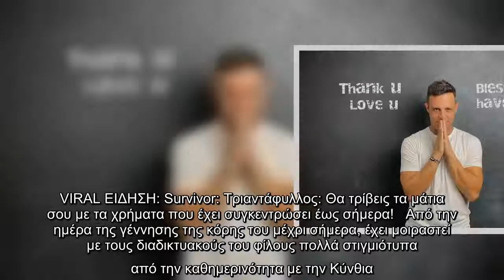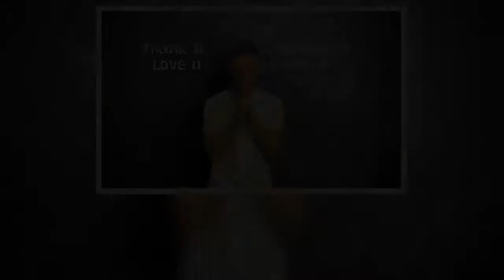Σάββας Πούμπουρας: Δεν «πιάνεται» η κόρη του - Δείτε πώς την φωτογράφισε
Ο Σάββας Πούμπουρας είναι γνωστό ότι ανήκει στην κατηγορία των μπαμπάδων που έχουν ενεργό και καθημερινό ρόλο στην ανατροφή των παιδιών τους.  VIRAL ΕΙΔΗΣΗ: Survivor: Τριαντάφυλλος: Θα τρίβεις τα μάτια σου με τα χρήματα που έχει συγκεντρώσει έως σήμερα!   Από την ημέρα της γέννησης της κόρης του μέχρι σήμερα, έχει μοιραστεί με τους διαδικτυακούς του φίλους πολλά στιγμιότυπα από την καθημερινότητα με την Κύνθια.    Παίζει μαζί της, την προσέχει, την φροντίζει, βγαίνουν παρέα βόλτα ενώ μεγάλη απήχηση έχουν και οι συνταγές που κατά καιρούς ανεβάζει στο Instagram και αφορούν φαγητά που μαγειρεύει για την Κύνθια αλλά και για τον ίδιο. Τώρα που η Κύνθια είναι 1,5 ετών, είναι πιο αυτόνομη κι απολαμβάνει την ελευθερία να τρέχει μόνη της χωρίς περιορισμούς και να εξερευνά κάθε τι καινούριο. Γι΄αυτό και ο Σάββας Πούμπουρας με κάθε ευκαιρία παίρνει την κόρη του και βγαίνουν έξω. Μάλιστα πριν μερικές μέρες δημοσίευσε σε Insta Story ένα στιγμιότυπο από τη βόλτα τους. Η μικρή προχωρά μπροστά κρατών ...